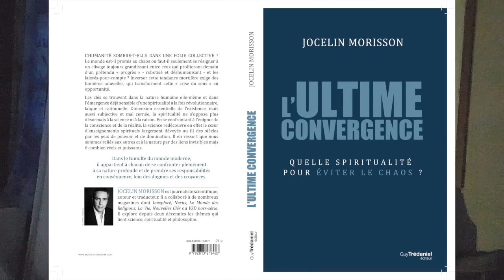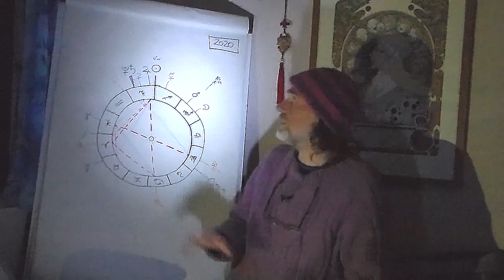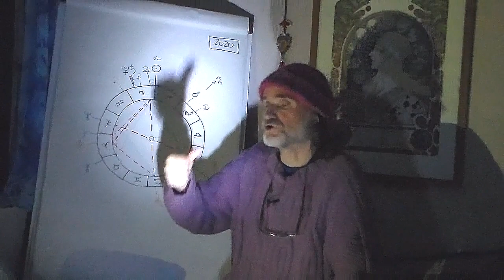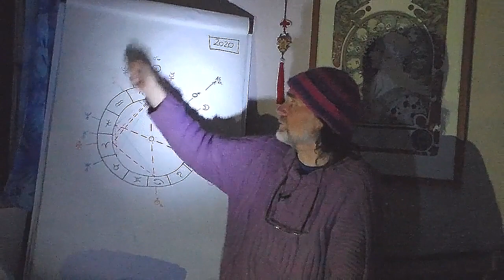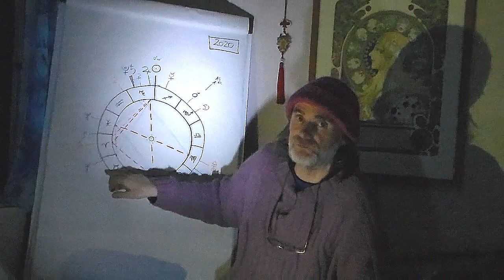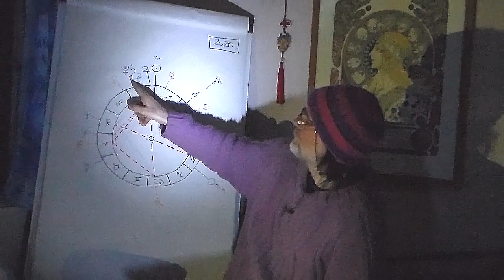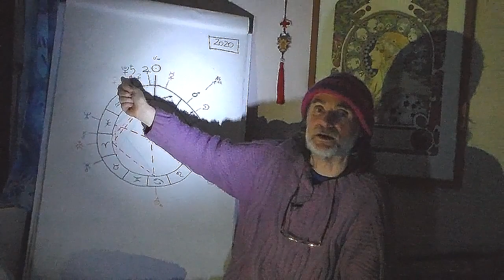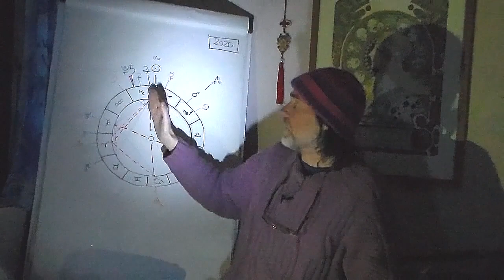Saturne Pluton : le Droit et la Force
La conjonction la plus puissante de l'année qui la marquera durablement et  va engendrer une restructuration profonde de toutes les sociétés pour le meilleur si possible et souvent pour le pire à cause de la montée de l'autoritarisme au niveau mondial.